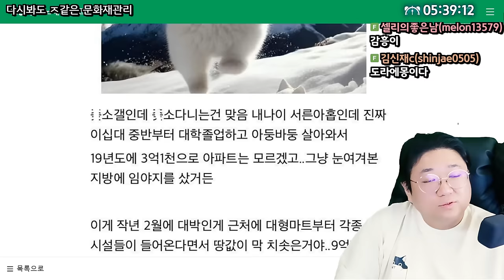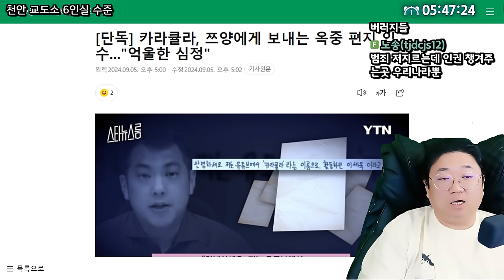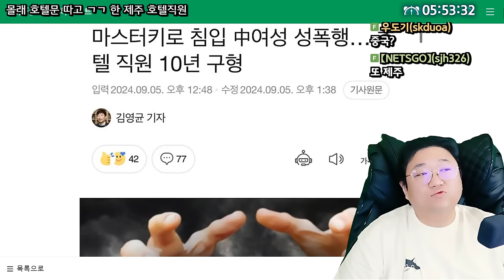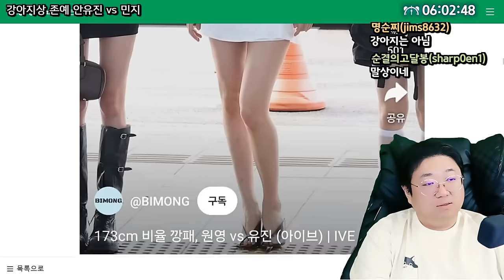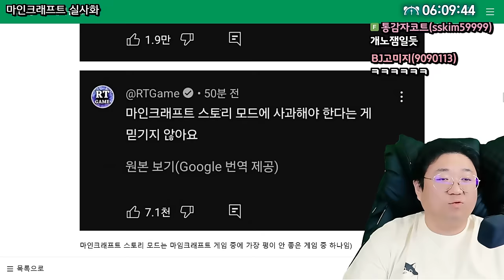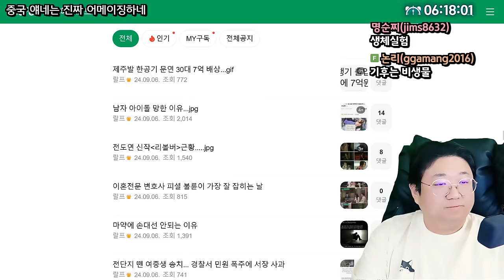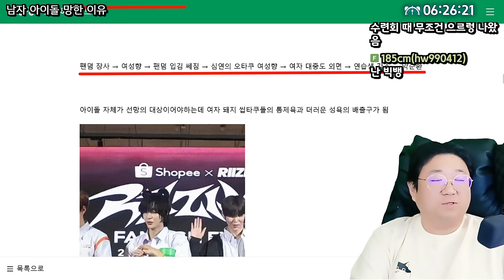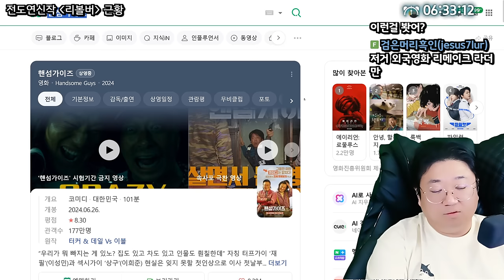감빵 간 카라큘라 근황 (24.09.07-4)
0:00 다시봐도 기준이 ㅈ같은 문화재 관리
6:30 천안 교도소 6인실 수준
8:26 ★[썸네일]감빵간 카라큘라 근황
11:29 뻑가 수익창출정지 이후 근황
14:23 몰래호텔 문 따고 손님 ㄱㄱ한 호텔직원
16:24 쿠팡 또 사람죽어 나겠네
20:51 아프리카 여자한테 공사당한 여행유튜버
23:09 강아지상 존예 안유진 VS 민지
25:45 총쏘는 투견 로봇
26:34 10년전에비해 떡락한 회사 1티어 삼성
29:06 마인크래프트 실사 영화
31:12 QWER 어그로 끌다 역효과 났다
34:33 중국 얘네는 하는행동이 어메이징 하네
39:32 최근 나는솔로 논란의 장면
44:55 남자 아이돌 망한 이유
48:18 전도연 신작 리볼버 근황

[음원출처]